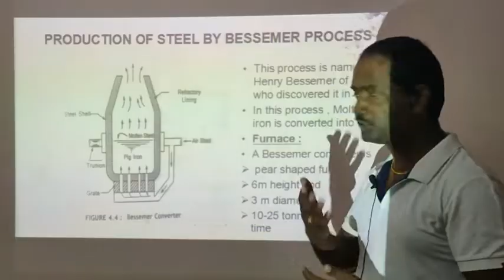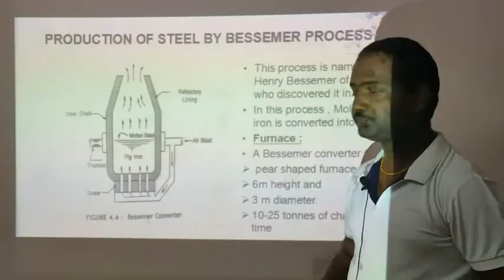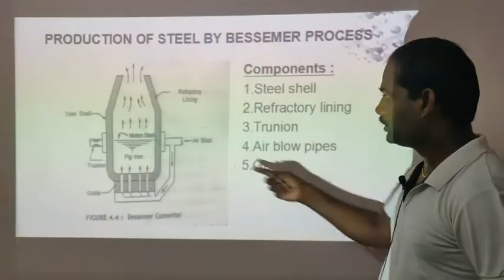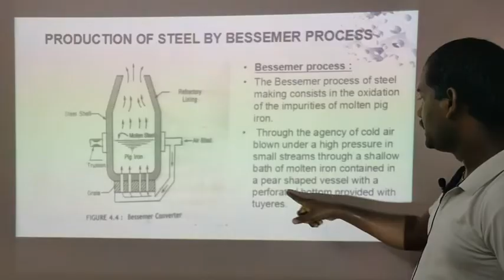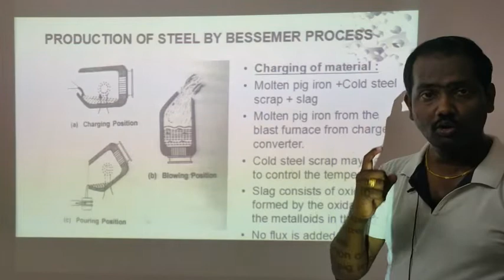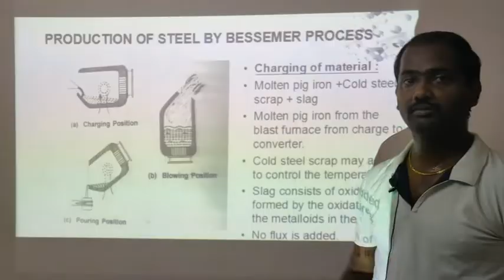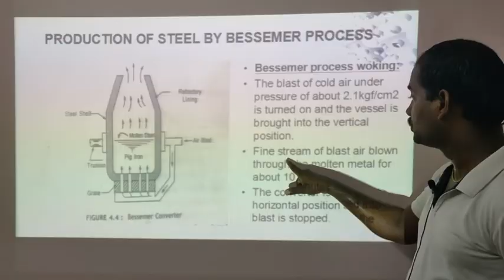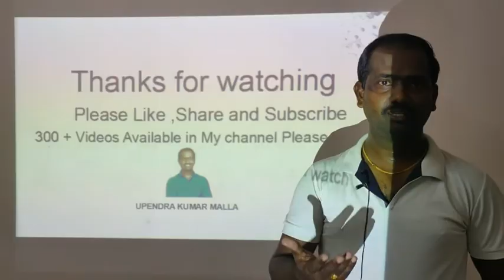Bessemer Process | Production of Steel | Types of steel Making | Material Science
The Bessemer process was a revolutionary method for the mass production of steel, developed by Sir Henry Bessemer in the 1850s. The process involved blowing air through molten pig iron to remove impurities and oxidize the excess carbon, resulting in the production of steel. Here are the key steps involved in the Bessemer process:

Charging the Converter: The Bessemer converter, a large pear-shaped vessel made of steel, was first preheated by burning coke in the bottom to create a hot environment. The converter was then tilted to an upright position and the charge of pig iron, which is high in carbon content, was poured into the converter.

Blowing Air: Once the pig iron charge was in the converter, the air blast was introduced through a series of nozzles called tuyeres at the bottom. The blast of air passed through the molten pig iron, causing a chemical reaction with the impurities and excess carbon.

Oxidation and Decarburization: The high-pressure air blast caused the impurities in the pig iron, such as silicon, manganese, and sulfur, to oxidize and form slag. Additionally, the carbon in the pig iron also oxidized, releasing carbon monoxide gas. This oxidation process lowered the carbon content in the molten metal, gradually converting it into steel.

Monitoring the Process: During the blowing process, the color and appearance of the flame coming out of the converter were observed. Initially, the flame was bright and fiery due to the burning of carbon monoxide. As the carbon content decreased, the flame became less bright and bluish. This visual observation helped in determining the progress of decarburization.

Testing the Metal: Periodically, samples of the molten metal were taken from the converter to test its quality. The samples were poured into small molds and allowed to solidify. The resulting test bars were then examined for their physical properties, such as hardness and malleability. This helped in determining the completion of the decarburization process.

Addition of Alloying Elements: Once the desired carbon content was achieved, various alloying elements, such as manganese, chromium, and nickel, could be added to the steel to impart specific properties and improve its performance for different applications. These elements were typically added in the form of ferroalloys.

Tapping and Casting: When the decarburization process was complete, the converter was tilted, and the liquid steel was poured out into ladles or molds for further processing. The steel could be cast into ingots, which were then subjected to rolling or other shaping processes to produce the desired forms, such as plates, bars, or sheets.

The Bessemer process played a significant role in the industrialization of steel production, enabling large-scale production of high-quality steel at a relatively low cost. It was eventually replaced by more advanced steelmaking processes, such as the open hearth process and the basic oxygen process, which provided better control over the composition of the steel.